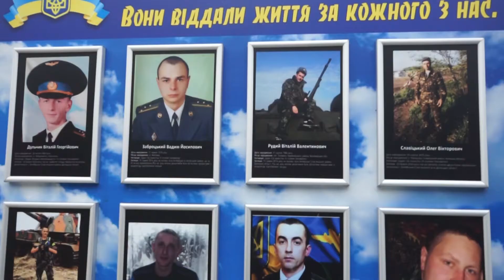Покладання квітів захисникам України